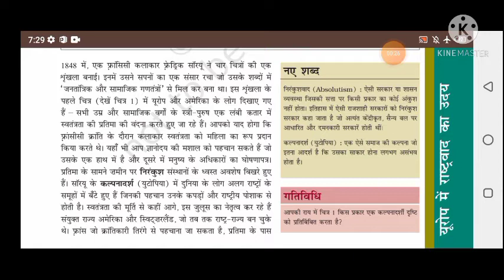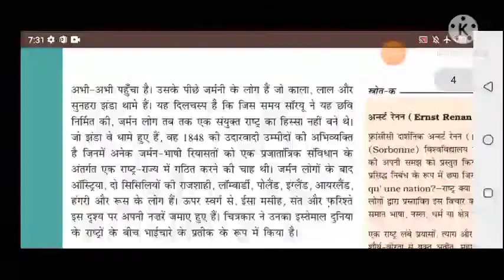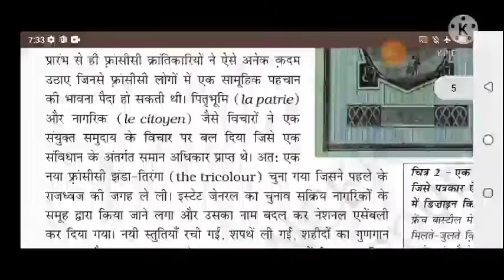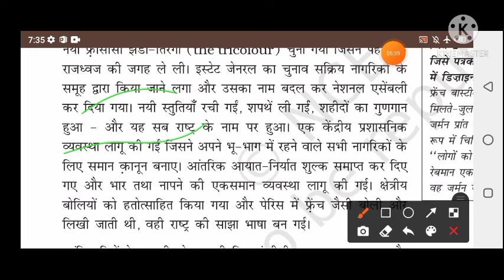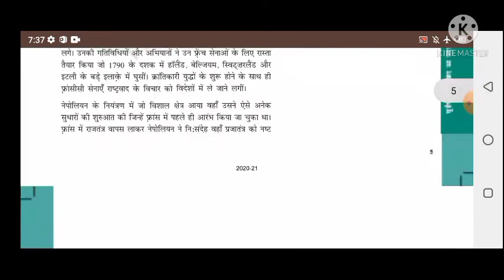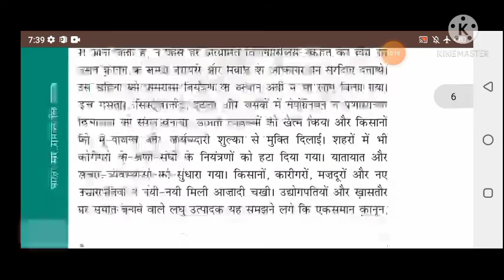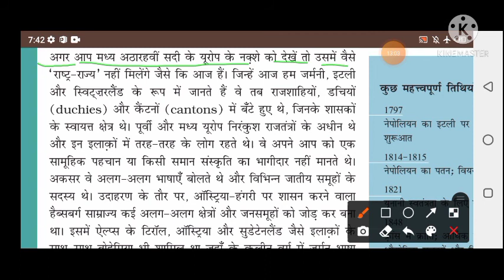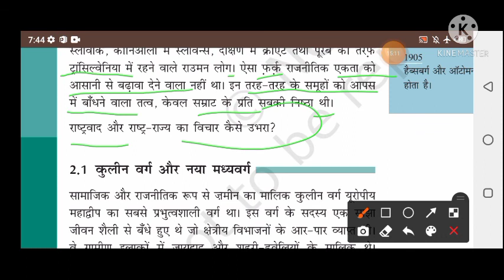यूरोप में राष्ट्रवाद। yurop me rastrwad, ncert class 10 इतिहास 👈 Social science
is video me यूरोप में राष्ट्रवाद क्को बहुत ही अपन
आसान भाषा में समझाया गया है